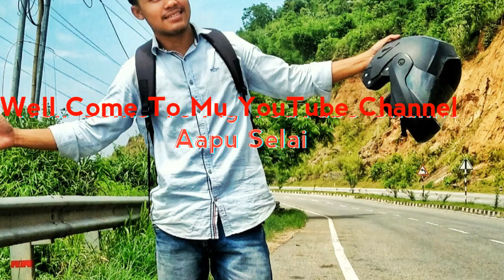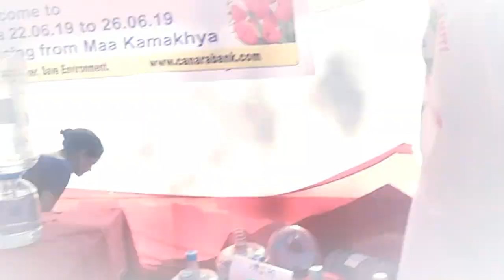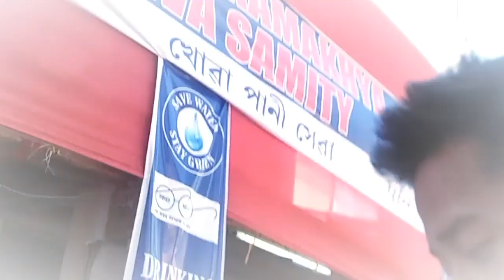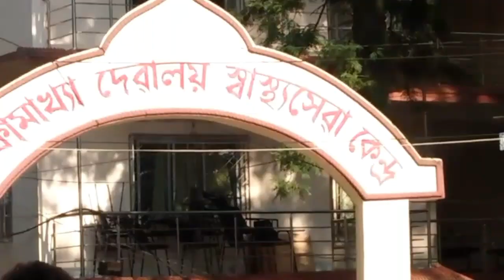Ambubasi mela# Guwahati# !!Aapu Selai!!YouTube Chaneel!!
Aapu Selai#